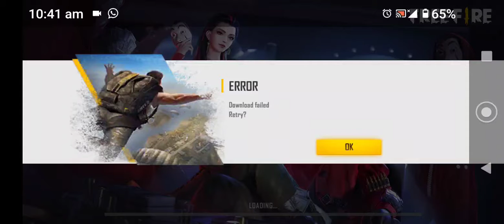Claim kla character in free fire